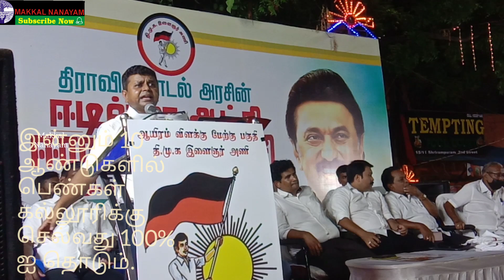சிறந்த ஆட்சிக்கு சான்று சென்னையில் கடும் வெள்ளி பாதிப்பிலிருந்து முதல்வர் மீட்டது.